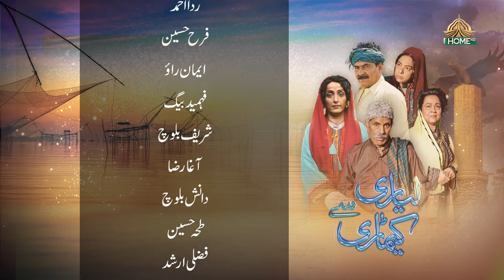Lyari Say Keamari Episode 25 Ptv Home